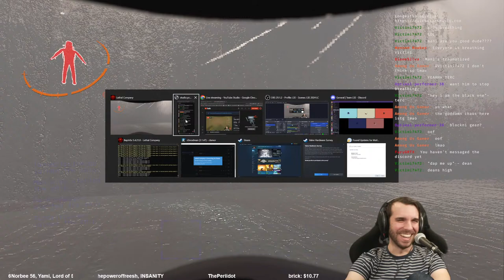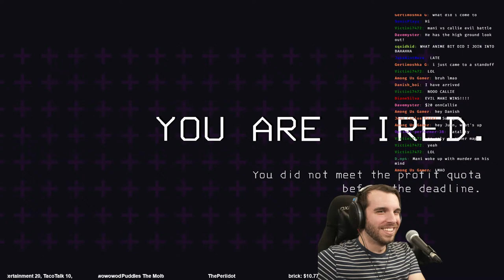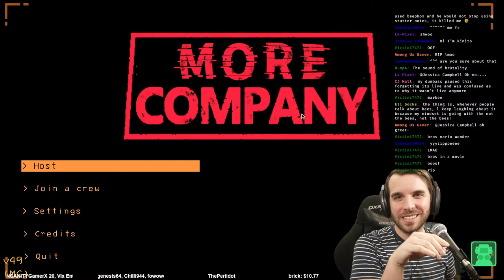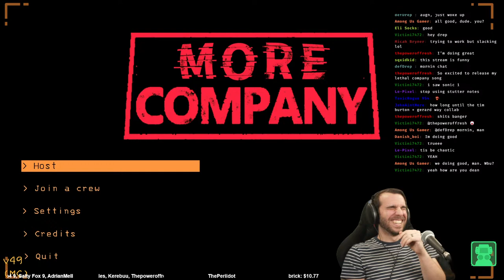Team LSE Plays Lethal Company - LIVE!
let me out, let me out, i am now having doubts

Join LongestSoloEver, Terceiro Lugar, Manicies, Callie Mae, MrShwoo, and MarbleDaggers as we serve the Company.